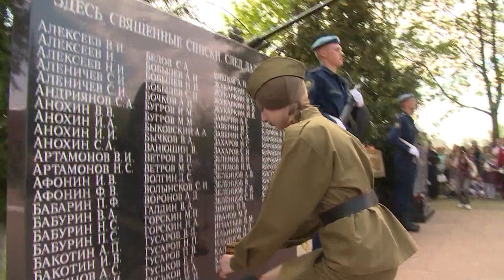День Победы отпраздновали во всех поселениях района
Праздничные мероприятия прошли и во всех поселениях района.
Ветеранов, героев войны встречали словами благодарности, поздравляли и дарили цветы. Репортажи из поселений Фряново и Медвежье-Озерское